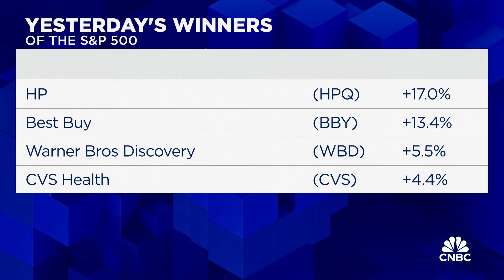Skydance sweetens Paramount offer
CNBC's Joe Kernen reports on the latest news.